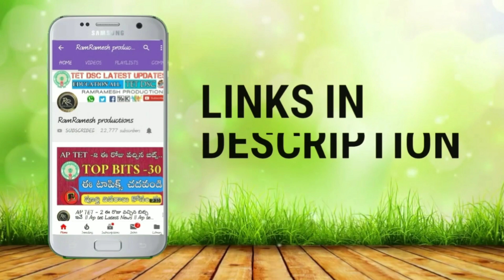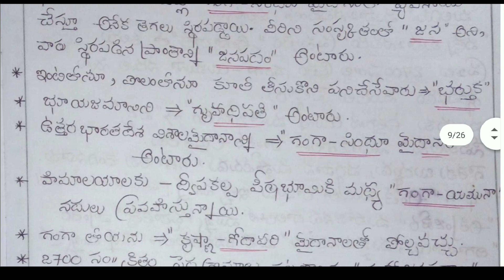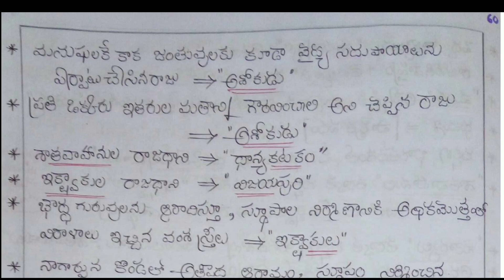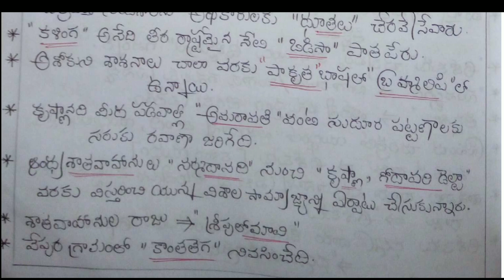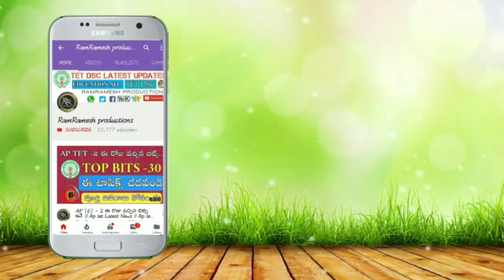Ap Dsc Class in Telugu 2020 || AP TET Class in Telugu || 6th class Social SGT SA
Ap Dsc Syllabus in Telugu